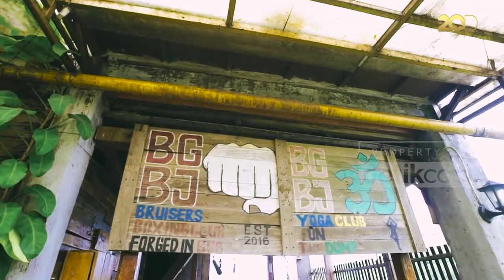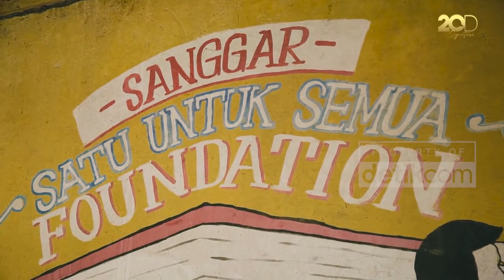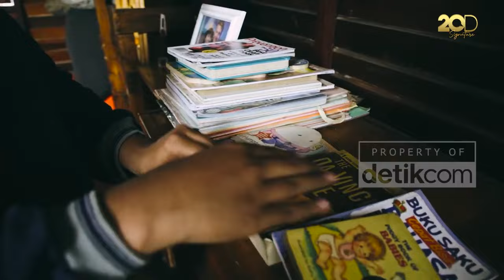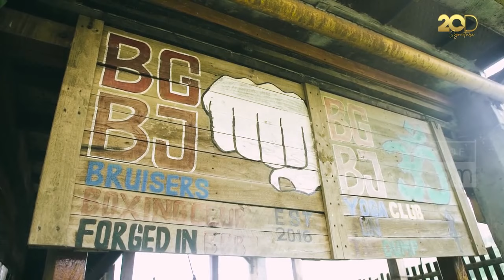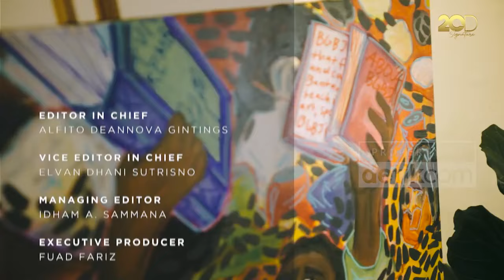Resa Boenard Si 'Princess Bantar Gebang'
Lahir dan besar di Bantar Gebang membuat Resa Boenard memahami kurangnya pendidikan anak-anak pemulung di daerah tersebut.
Akhirnya, ia membuat tempat belajar bernama The Kingdom of Bantar Gebang Biji atau BGBJ. 18 tahun BGBJ kokoh berdiri, namun kini harus rela pindah lokasi akibat penggusuran.

Ini adalah cerita Resa yang tak kenal menyerah. Ia harus tetap melanjutkan BGBJ demi kualitas hidup anak-anak Bantar Gebang yang lebih baik.